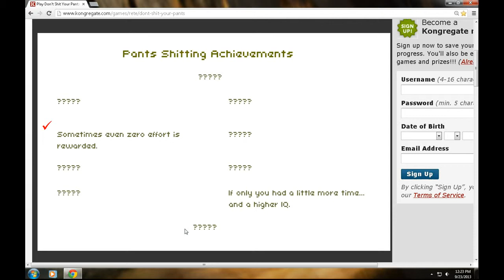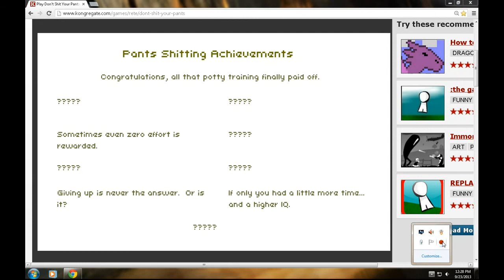I'M BACK! And I'm playing " Don't *Poop* Yours Pants"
Sorry I was gone for so long guys, but I'm back now, and that's all that matters! Leave me questions down in the comments please and thank you. :)

P.S. Sorry I was so quiet.